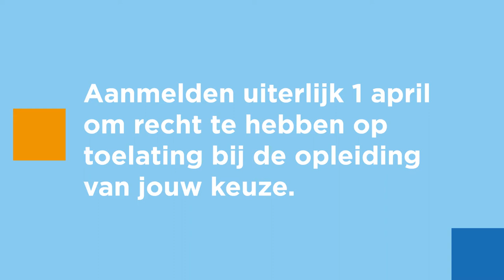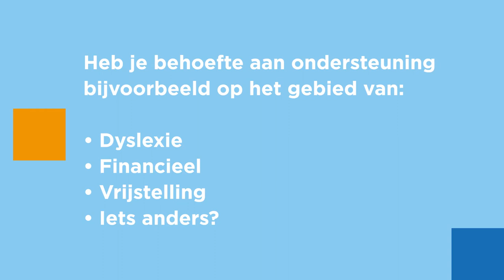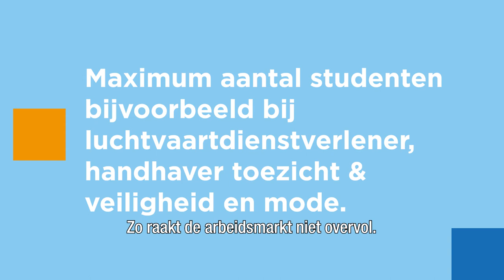Aanmelden bij Albeda, hoe gaat dat eigenlijk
Je bent bijna klaar met je vmbo-opleiding en je wilt je graag aanmelden voor een vervolgopleiding bij Albeda. Maar wat moet je nu eigenlijk doen en wat gebeurt er daarna? De medewerkers van het Studie info punt van Albeda leggen je in deze video precies uit wat je kunt verwachten.